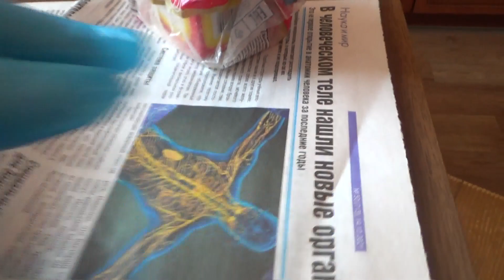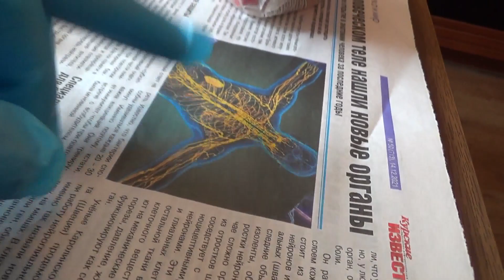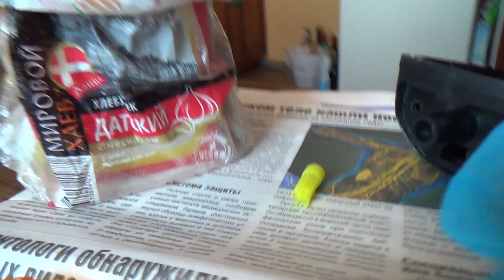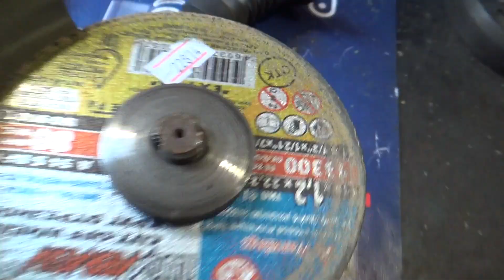Проект Планета 5 | ПОВОРОТНИКИ